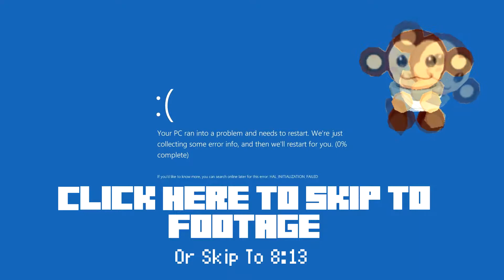Unit UHC Season 3- Episode 3- Blue Screen :/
Ultra Hardcore is a PvP game with increased difficulty invented by Guude. You can not regenerate health normally and have to use Golden Apples or Health Potions instead. The Nether is disabled this season. This season was rTo3 Vanilla. Be sure to check out other perspectives of the match!

The season was a fun and intense one as well so check out everyone to get the full experience.

Site/Server:
Blue screen.jpeg